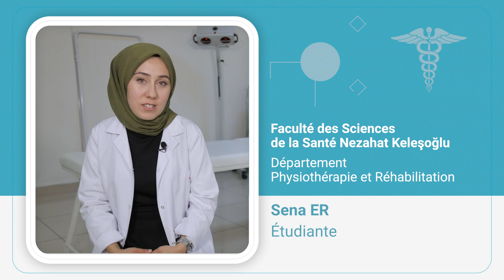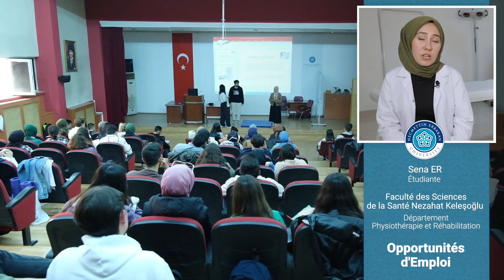Sena ER - Département Physiothérapie et Réhabilitation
Faculté des Sciences de la Santé Nezahat Keleşoğlu